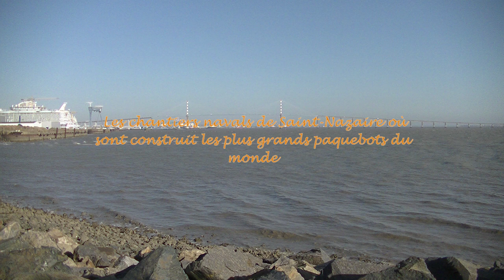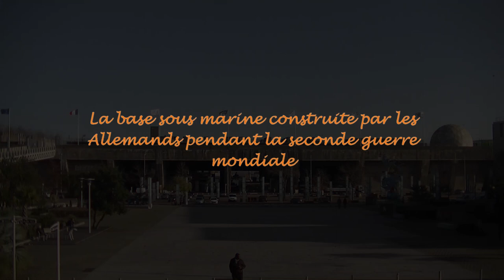Présentation d'Unis Cité et Saint-Nazaire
Echange interculturel entre Saint-Nazaire et Gaza.